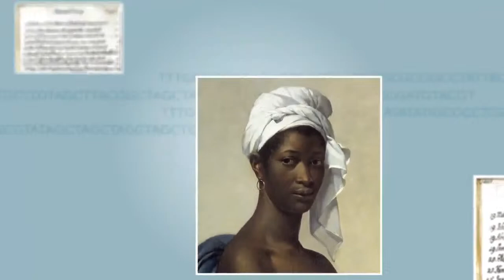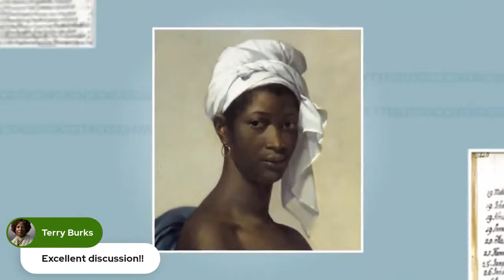S06 E13: Why Is Black History So Scary?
We talked about how Conservatives believe that when it comes to teaching Black History, only teaching it up to Emancipation is sufficient.  Black Americans know that our historical troubles in the United States extend far beyond Emancipation and into the present.  So what is it about Black history that is so scary that everything after Emancipation needs to be suppressed?

This episode kicked off our 2023 Black History Month Series.